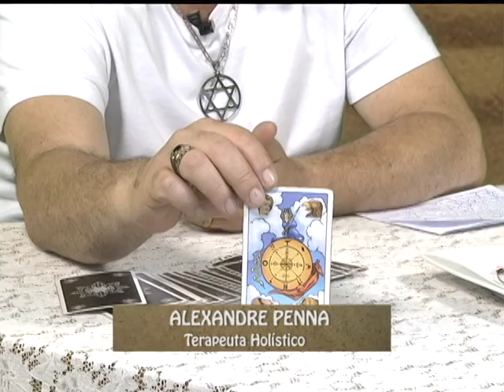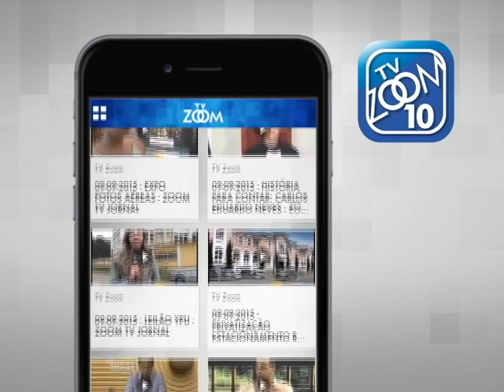17-10-2016 - VIVENDO EM HARMONIA